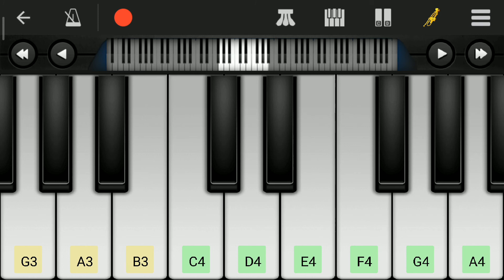GTA V - Welcome To Los Santos Theme in Perfect Piano Mobile By its efan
Instrument - Trumpet

Keys - G3 - A4